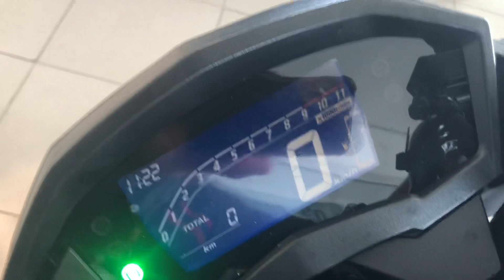CB 250F TWISTER ABS e CBS 2020! Viva seu Sonho Real 👑